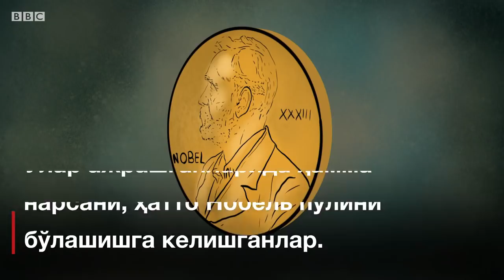Ўзбекистон, Дунё - 100 аёл: Эйнштейннинг рафиқаси унинг ўзидан ҳам ақлли бўлганми?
Милева Эйнштейн ўта истеъдодли физик бўлган.

Бироқ, унинг биографларининг ишонишларича, Милеванинг бор иқтидори Альберт Эйнштейн билан никоҳининг соясида қолиб кетган.

Милева эри учун ҳам илмий тадқиқотлар қилган, сўнг ўзи ҳам изланишлар билан шуғулланган.

Аммо унинг физик олим сифатидаги тадқиқотлари етарли қадрланмаган.